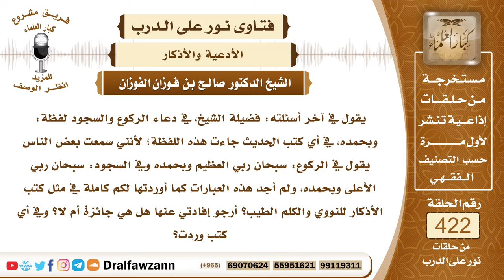5710- حكم زيادة (وبحمده) في الركوع والسجود - الشيخ صالح الفوزان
"5710- يقول في آخر أسئلته: فضيلة الشيخ، في دعاء الركوع والسجود لفظة: وبحمده، في أي كتب الحديث جاءت هذه اللفظة؛ لأنني سمعت بعض الناس يقول في الركوع: سبحان ربي العظيم وبحمده وفي السجود: سبحان ربي الأعلى وبحمده، ولم أجد هذه العبارات كما أوردتها لكم كاملة في مثل كتب الأذكار للنووي والكلم الطيب؟ أرجو إفادتي عنها هل هي جائزة أم لا؟ وفي أي كتب وردت؟
الجواب: أما الجواز فهي جائزة؛ لأنها نوع من الذكر وإكمالًا لهذا الذكر، وأما المرجع فعليك بمراجعة الصحاح من كتب السُّنة كصحيح البخاري وصحيح مسلم والسنن الأربع.
السيرة الذاتية :
للاشتراك في قناة الشيخ صالح الفوزان

14_ الشيخ محمد أمين الشنقيطي
يتيوب

15_سماحة المفتي عبد العزيز آل الشيخ
 يوتيوب

رئيس الفريق
لمشروع كبار العلماء